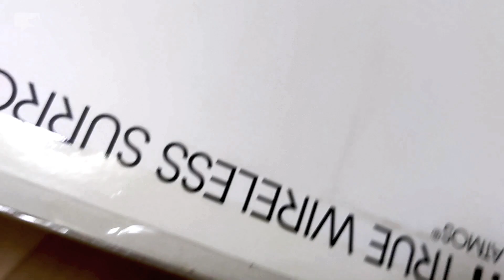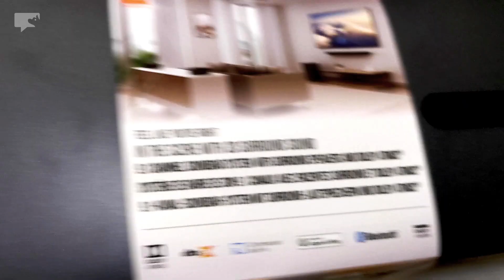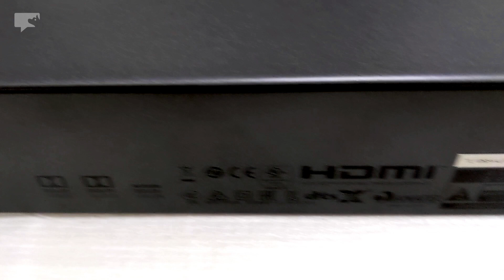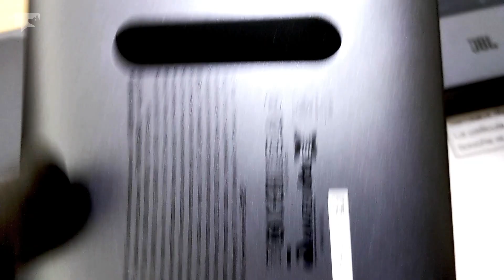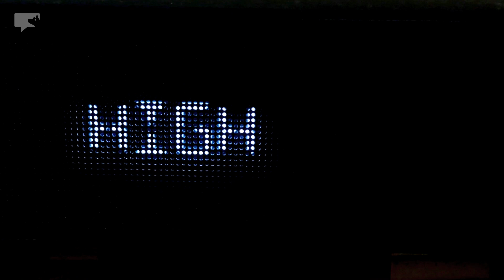JBL Bar 9.1 Soundbar: True Wireless Surround with Dolby Atmos® and DTS:X™ | odear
No extra wires, boast wireless subwoofer, bluetooth connectivity, eARC, Chromecast and AirPlay2 music streaming, Dolby Atmos® audio with up-firing speakers, Ultra HD 4K pass-through with Dolby Vision™... A soundbar has a good wife acceptance factor among other hifi gears. 😀

||| : . Dejavusoul . : |||
Fine Audiophile Tracks | Rare Audiophile Gears

(paid links)
JBL Bar 9.1
Sennheiser AMBEO Soundbar

0:01 detachable surround speaker preview
0:06 unboxing
0:34 subwoofer outlook
1:01 Elac 2070 meets JBL 9.1
2:18 connectivity
2:29 detachable speaker
3:07 speaker cover
3:49 remote control
3:55 calibration steps
4:21 display
4:53 soundbar metal case